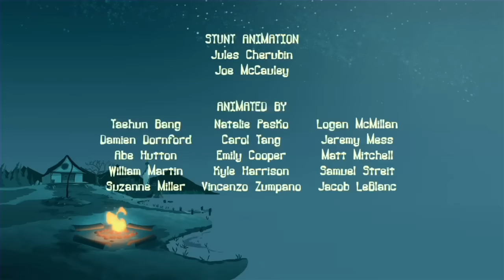SOMETHING'S IN THE WATER! 🐍 Creepy Creature Cartoon for Kids | Full Episodes | Camp Lakebottom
Are you afraid of the deep? If so, watch with caution as this nautical-themed episode compilation will be sure to make you waterlogged! Join the Lakebottom crew as they discover the mysteries of the deep and battle some terrifying creatures!